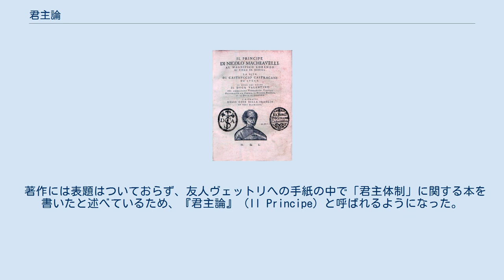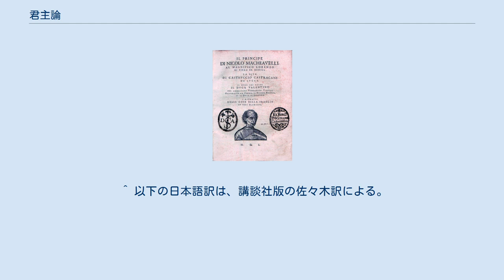君主論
ニッコロ・マキャヴェッリ
『君主論』（くんしゅろん、伊: Il Principe, イル・プリンチペ）は、1532年に刊行されたニッコロ・マキャヴェッリによる、イタリア語で書かれた政治学の著作である。
 歴史上の様々な君主および君主国を分析し、君主とはどうあるものか、君主として権力を獲得し、また保持し続けるにはどのような力量（徳、ヴィルトゥ）が必要かなどを論じている。
その政治思想から現実主義の古典として位置づけられる。
 マキャヴェッリがフィレンツェ共和国で失脚し、隠遁生活中の1513年 - 1514年に完成したと考えられており、1516年にウルビーノ公ロレンツォへの献上文を付してフランチェスコ・ヴェットリ（ Francesco Vettori ）に託された。
写本で読まれ、マキャヴェッリの死後、1532年に刊行された。
 著作には表題はついておらず、友人ヴェットリへの手紙の中で「君主体制」に関する本を書いたと述べているため、『君主論』（Il Principe）と呼ばれるようになった。
 献辞と、26の章からなる。
 『君主論』は全体で26章から成る著作である。
 第1章において「君主政体にどのような種類があるか」と挙げ、その一つ一つについてを続く第2章から第11章までで解説する。
第12章から第14章まではいかなる君主政体においても必要となる軍備について述べる。
第15章から「臣民や味方に対する君主の態度と政策がどのようにあるべきか」と本来の意味での君主論に移る。
マキャヴェッリはチェーザレ・ボルジアに理想的な君主の能力を見ている。
第24章からは現実のイタリアに目を向ける。
 当時、イタリアは多くの小国に分裂し、外国の圧迫を受けて混乱の最中にあったが、イタリア統一への願いから「統一を実現し得るのはいかなる君主か」を論じ、メディチ家への期待を述べて論を終える。
 マキャヴェッリはまず国家の政治体制から共和国と君主国に大別した上で、君主国に議論を限定することから始める。
 そもそも君主国の統治を行う場合、より容易なのは世襲の君主国である。
なぜなら世襲の君主ならば既に定められた政策を維持して不測の事態に対処するだけで統治は事足りるからである。
この場合には君主は平均的な能力さえ持てば国民にも好感を持たれ、たとえ侵略に遭ったとしても奪還が可能である。
 しかしながら、全く新しい君主国を建設する場合にはさまざまな問題に直面することになる。
なぜならば君主は国家を建設または獲得する上で不可避的に国民に何らかの被害を与え、そのことによって反乱が発生するからである。
征服によって領有した地域の住民の言語や風習、制度などが征服者のそれらと異なる場合、統治にはさらに深刻な困難が生まれると分析する。
このような国民との対立を解決する施策としては、征服した地域における旧君主の血統の根絶、支配地域の法体系や税制の維持、征服者が本拠地をその地域に移すことや、移民を兼ねた部隊の派遣を提示している。
 このような、君主国における民衆の心理の分析を踏まえて、その対処については「覚えておきたいのは、民衆と言うものは、頭をなでるか、消してしまうか、そのどちらかにしなければならないことである」という見解を示している。
つまり、君主は領民を被治者としてだけでなく、潜在的に有害な敵にもなりうる存在として認識すべきことをマキャヴェッリは強調している。
 征服を実施する場合、君主には多くの配慮が求められる。
マキャヴェッリは征服地域に近接する諸外国に注意する必要について述べている。
 例えば、ある地域においてある弱小国を征服した場合、その周辺の弱小国もまた征服者に対して進んで服従を申し出ると考えられる。
同地域に影響力を持つ大国がいるならば、征服によって得られた諸勢力と連合してその国を滅ぼすことで、ようやく完全に支配を確立することが可能となる。
このような征服の諸問題を克服した成功例として、マキャヴェッリは古代マケドニア王のアレクサンドロスが東方遠征で得られた広範な領土を維持し続けたことを挙げている。
この事業の成功については君主国の様式で説明される。
 君主国には、君主が大きな権限を以って行政を担う大臣を任命し、集権的に統治する様式と、元々その地域で支持を得ている諸侯にある程度の自律性を認めて、君主が分権的に統治する様式の二つがある。
前者の様式の国家を征服者が統治する...